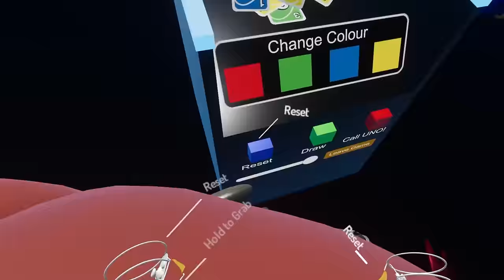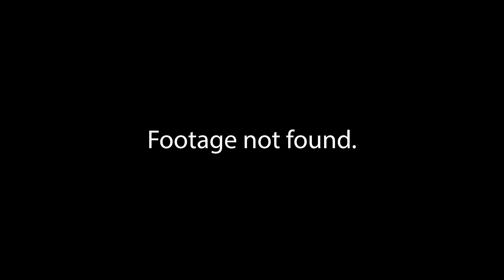Sun and Moon Play UNO in VRCHAT